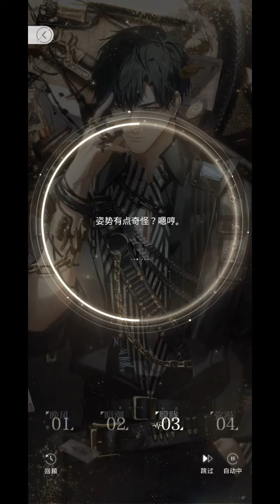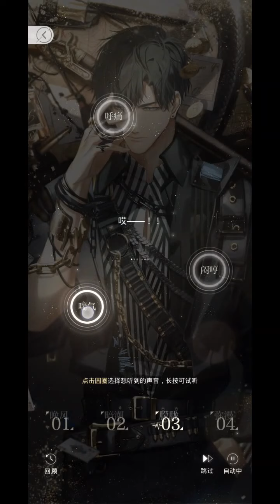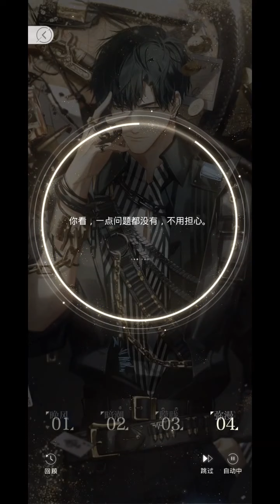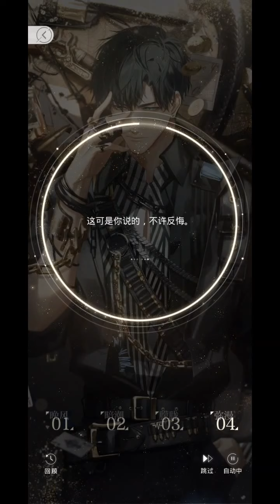６☆ Voice Date with Osborn - Hunting Plan (狩猎计划) | Light and Night 光与夜之恋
Hello and welcome to my occasional Light and Night simping videos (lol)

This card is obtained through a limited event: Light Up the Dark Night. It's all voice only.

Game: Light and Night 光与夜之恋
Character: Osborn/ Xiao Yi (萧逸), CV: A Jie (阿杰)
Game language: Chinese (Simplified)
Developer: Tencent
Platform: iOS and Android
Game Age Restrictions: 18 and above (WeChat age verification required)